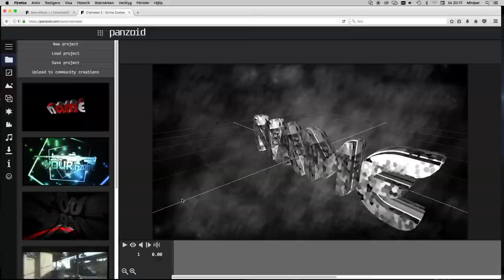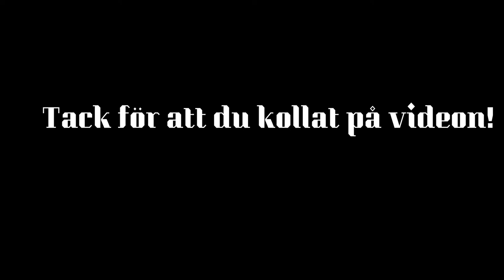2017 Montage!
15 Likess ?!?